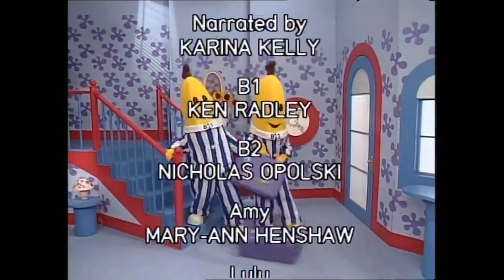Bananas In Pyjamas House Guests (Redone Version)(4)